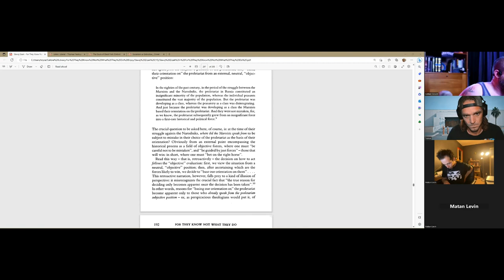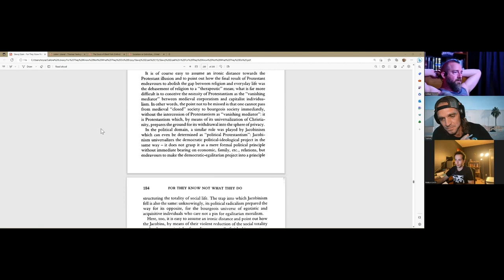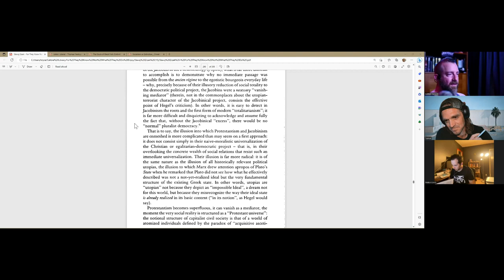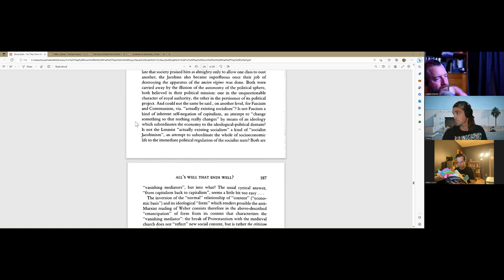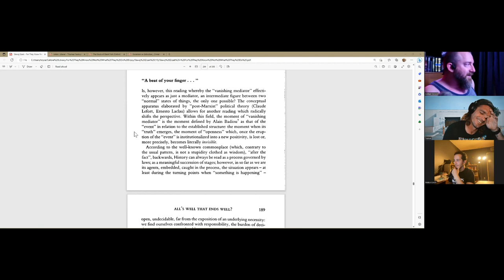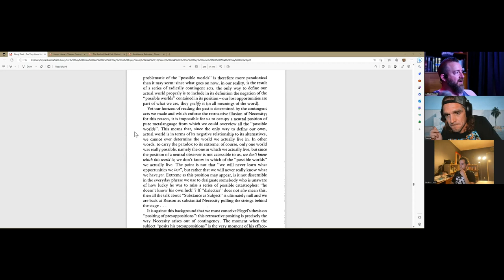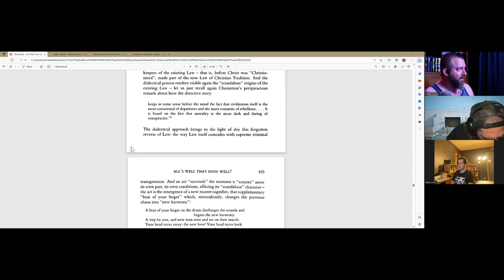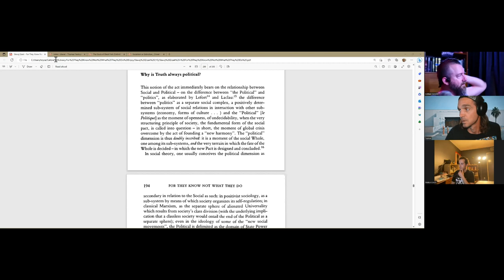Zizek FTKNWTD Ch 5 Sec 1.5 Matan and Addam share some great insights!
Matan Levin and Addam Madd read me a bedtime story in the form of Slavoj Zizek's For They Know Not What They Do. Matan and Addam both insert some great insights into this text, and raise some great questions!